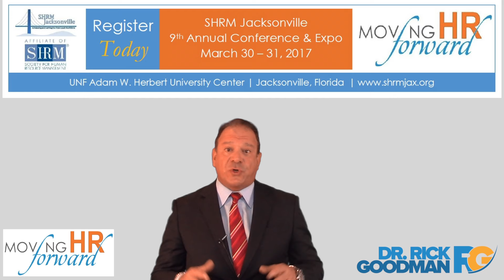SHRM Jacksonville Annual Conference Moving HR Forward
Dr.Rick Goodman will be the closing keynote speaker at the SHRM Jacksonville annual conference Moving HR Forward to be held at the UNF Adam W. Herbert University Center on March 30-31,2017

Dr Rick Goodman is a motivational keynote speaker providing solutions globally for people and organizations who want to lead ,engage and grow their business.

Dr. Rick Goodman CSP is also a thought leader in the world of leadership and is known as one of the most sought after team building experts in the United States and internationally.

Dr. Rick Goodman is a speaker author and serial entrepreneur who has built and multimillion dollar businesses and has delivered over 1000 presentations to associations and corporations in the US and internationally sharing his systems on leadership engagement and business growth.

Some of Dr. Rick’s clients include Heineken, AT&T, Boeing, Cavium Networks, IBM, Hewlett Packard and Franklin Templeton Investments.